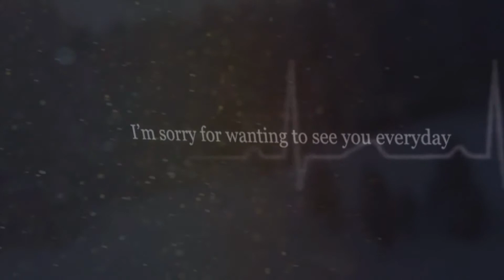I am sorry for everything |sad video heart broken | my thinks only for you......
Hello friends
and My Name is uk  If you want to know more about channel than watch my videos...
I hope you can find some useful videos.

*And my video especially for WhatsApp status and all category video is Here*